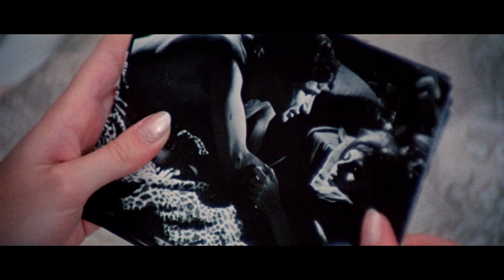Forbidden Photos of a Lady Under Suspicion (1970) - HD Italian Trailer [1080p]